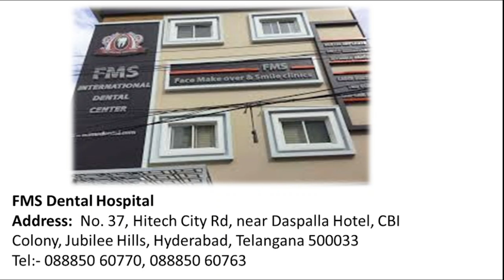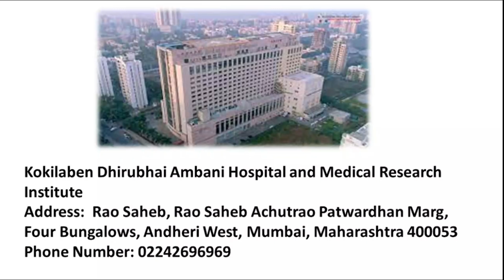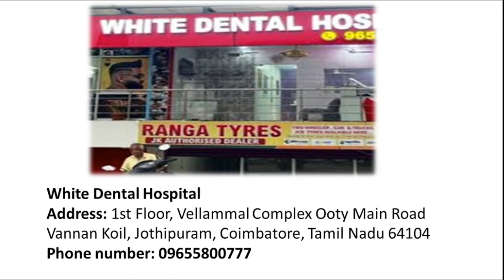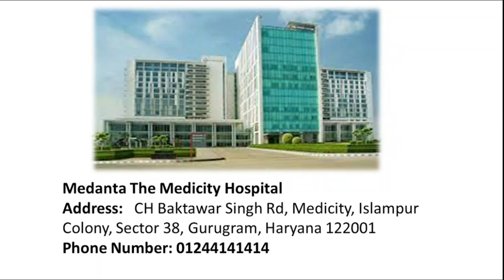Top 10 Dental Hospitals In India | Best Dental Hospital's Name and Address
Welcome to Hos Planet
Through This Channel I am trying to Share Full information about Best Hospital's name in the India and different Countries just for help purpose.

Best Cardiac Hospital In India
Best Gastro Hospital In India